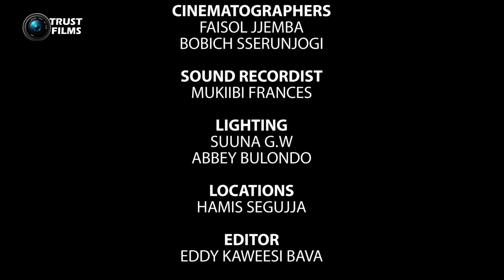Akalyamagwa Episode 29